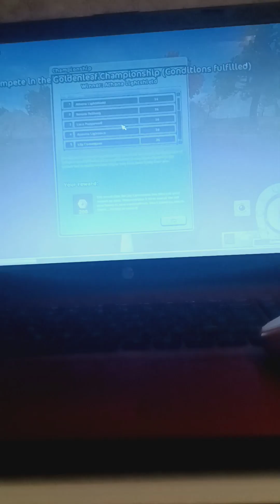championship w/ Snowprincess